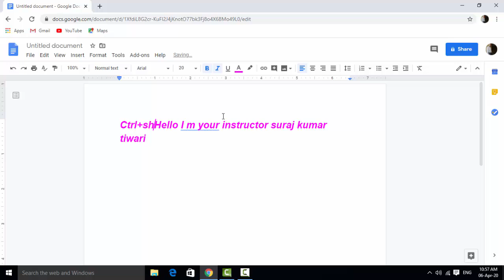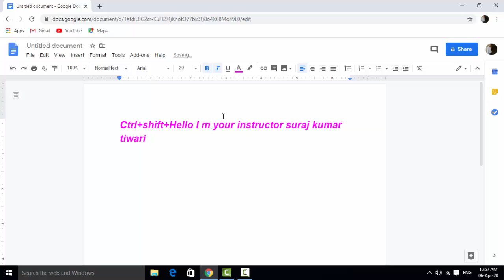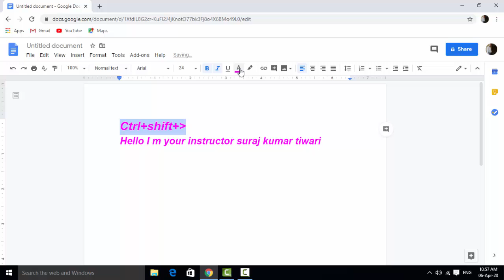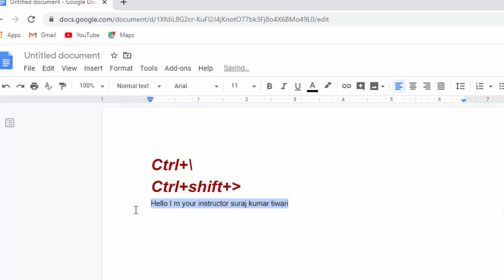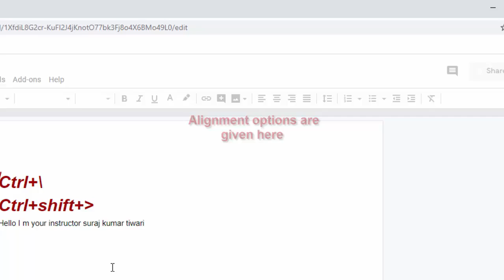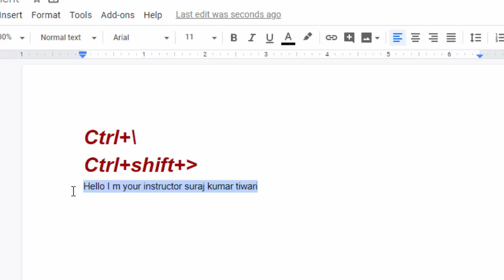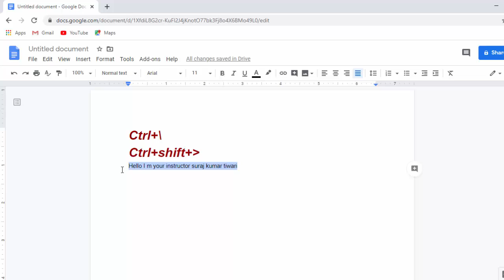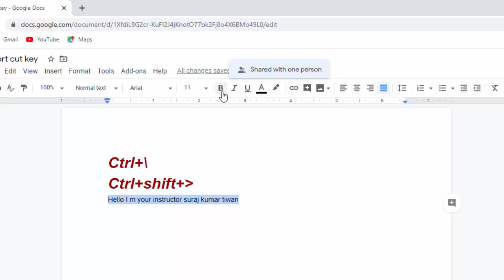Clear formatting and short cut key in google sheet in hindi and english